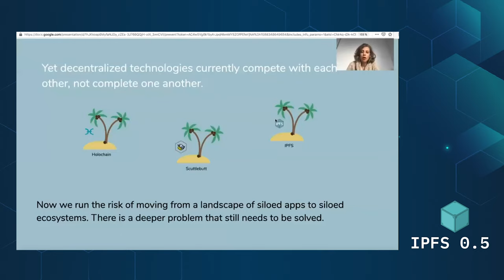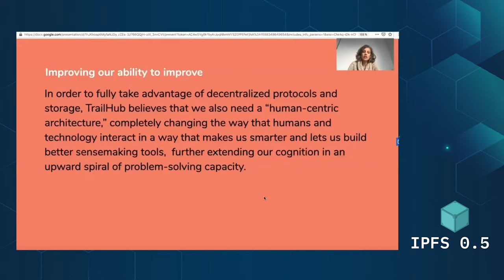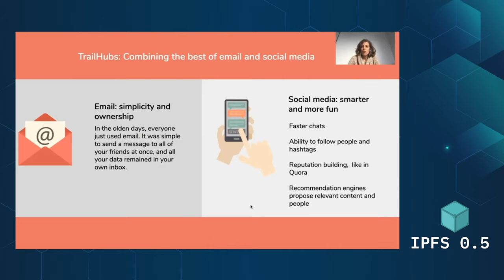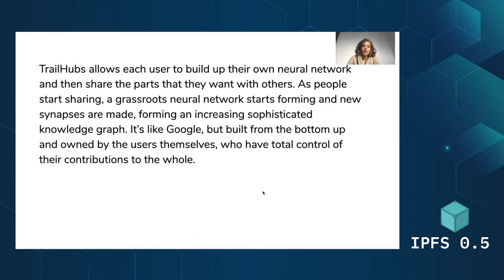TrailHub Capability Conduit powering HyperBlog - Gyuri Lajos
Gyuri Lajos joined us to ask some of the hard questions about interoperability between decentralized ecosystems in this lightning talk from the 0.5 Release Meetup.

Sign up to get IPFS news, including releases, ecosystem updates, and community announcements in your inbox, each Tuesday